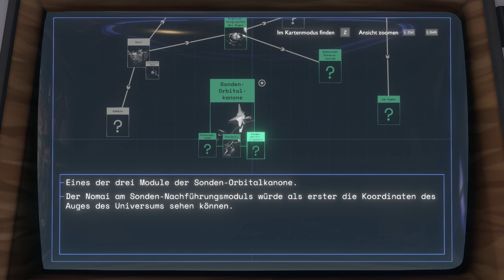Outer Wilds - 013 🌞 Steuerungsmodul der Möglichkeiten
Wir schweben in das Steuerungsmodul. Hier können wir dank der Gravitationsumkehr mehr über die zerstörte Kanone erfahren.
Outer Wilds ist ein Mystery-Spiel in einer offenen Welt über ein Sonnensystem, das in einer endlosen Zeitschleife festsitzt.

Willkommen beim Weltraumprogramm! Du bist der neueste Rekrut von Outer Wilds Ventures, einem neuen Weltraumprogramm auf der Suche nach Antworten in einem seltsamen, sich ständig ändernden Sonnensystem.

Rätsel des Sonnensystems …
Was lauert im Herzen des unheilvollen Schwarzdorns?
Wer steckt hinter den außerirdischen Ruinen auf dem Mond?
Kann die endlose Zeitschleife aufgehalten werden?

Die Antworten erwarten dich in den gefährlichsten Winkeln des Weltalls.
Launcher: Epic Games (Limitierte Exklusivität)

Altersfreigabe: 10+

Genres: Einzelspieler, Erzählung, Weltraumsimulation, Rätsel, Open World
Veröffentlicht am: 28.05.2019 für Windows PCs

Besonderheiten:

Nur Text, keine Sprachausgabe;
Controller empfohlen, aber nicht erforderlich; automatisches Speichern
Gefällt Dir das Spiel ? Kauf es und unterstütz die Entwickler. Gefällt Dir, wie ich spiele ? Dann bist Du immer auf dem Laufenden, wenn neue Folgen veröffentlicht werden 😀👍